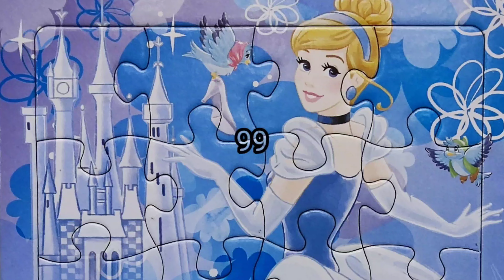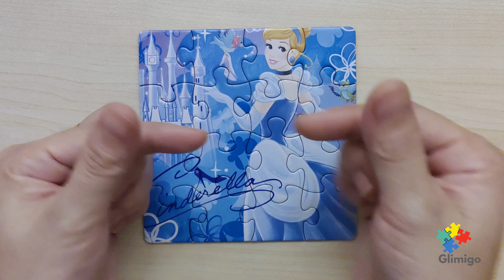Disney Princess - Cinderella - Disney animated puzzles for kids | GLIMIGO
Disney Princesses  - Cinderella
Disney animated puzzles for kids.